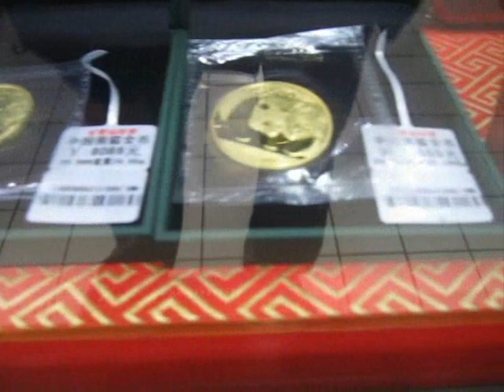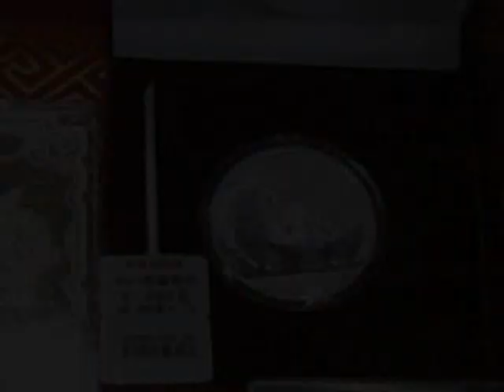Panda Coin Appreciation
Many experts have long noted that Chinese Panda coins are one of the worst investments available amongst government issued coins.  In my opinion this is no longer the case despite growing mintages of 2010, 2011, 2012 releases.  Premiums are much higher yet we can also see that premiums are made for the sale of Panda coins through coin dealers, eBay, APMEX and others.  Remember, there are around 1.4 Billion Chinese with growing funds to purchase gold and silver coins.  The fact that prices for these coins are high show the demand.  Despite the premiums and higher mintages - demand is skyrocketing in the world's largest gold and silver market.  (Chinese are not buying Eagles, Maples or Krugerrands my friends.  They buy Pandas, making the Chinese Panda the world's most sought after government issued precious metals coin.